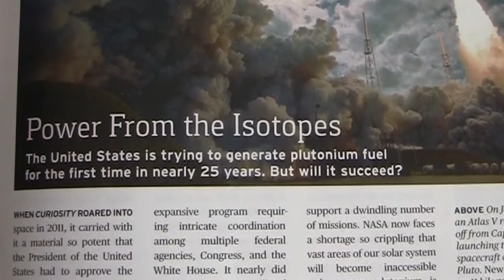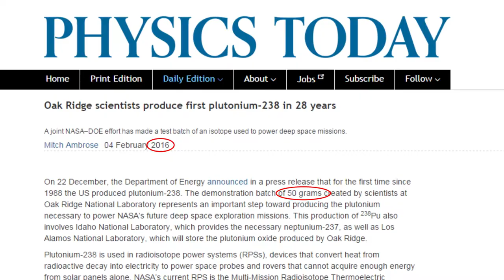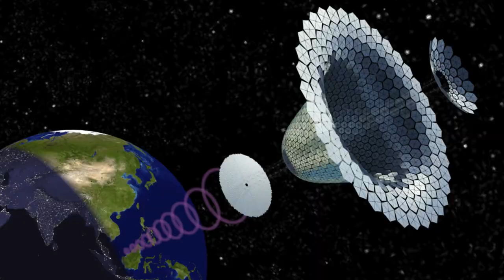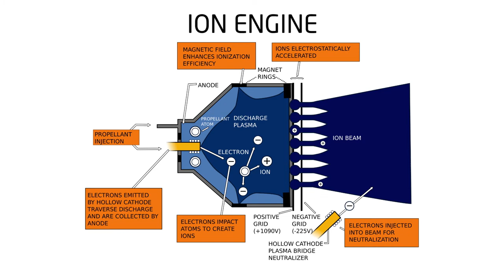TR2016c 0h17m29s03f to 0h28m22s28f NoMusic Constraint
When the merger between Boeing and Lockheed's business occurred, the merger promised in the press release $150 million of savings. Instead there were billions of dollars of cost overruns.

And entrepreneur Elon Musk explains how space exploration is launch constrained.

Musk created SpaceX to drastically reduce the cost of launching payload into orbit.

We have top men working on it right now.
Who?

Top men.

But what about powering space exploration?

Most of our RTG fuel, the Plutonium-238, was created a quarter century ago.

NASA started producing more in 2013, but the worldwide shortage of RTG fuel is a perpetual constraint on space missions.

And while our tiny supply of Plutonium-238 can power exploration missions lasting decades anywhere in our solar system, the radioactive decay of Plutonium really does not provide much power.

Curiosity runs on 100 watts.

Rolling across the surface of Mars, taking photos, grinding samples, detecting neutrons, monitoring the atmosphere, and sending all this data back to us…

Curiosity does all of this on 2 incandescent light bulbs worth of power.

Our space missions will never match what we see in movies, or read about in science fiction novels. This is an invisible constraint.